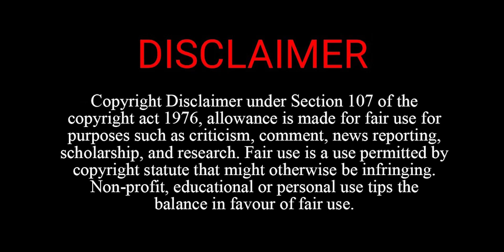असली हकदार योजनाओं से दूर ! कब जागेंगे ज़िम्मेदार ? | Rajgarh News | Mradubhashi Pradesh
जिला राजगढ़ के लिम्बोदा क्षेत्र में कई ऐसे गरीब रहते हैं, जिन्हें आज तक यौजना का लाभ नहीं मिल पा रहा है। कुछ दिन पहले राज्य मंत्री नारायण सिंह पवार ने आवास योजना में किसी भी प्रकार की भ्रष्टाचार ना हो और पंचायत कर्मियों द्वारा हितग्राहियों के नाम ऊपर नीचे ना किया जाए इसको लेकर सभी पंचायत भवनों पर नाम लिखने के निर्देश दिए थे जिस पर पंचायत में नाम तो लिखे गए लेकिन किसको पहले मिलना चाहिए इसका नियम पंचायत भवनों की इन सूची में दिखाई नहीं दे रहा है।